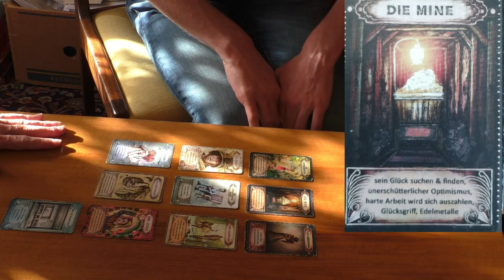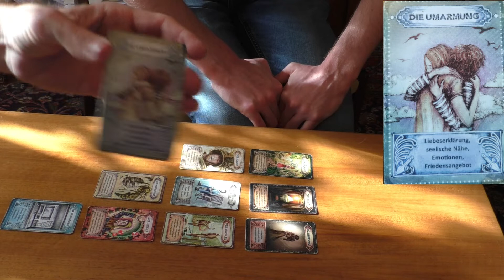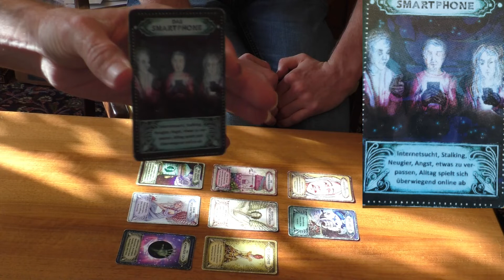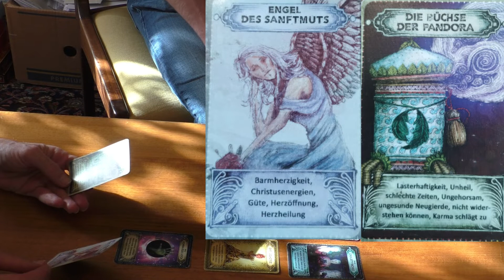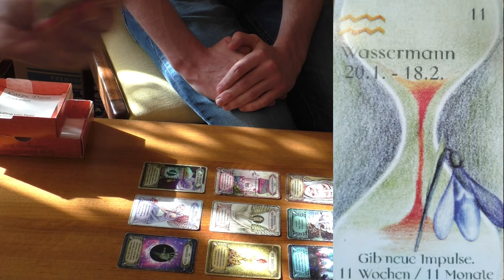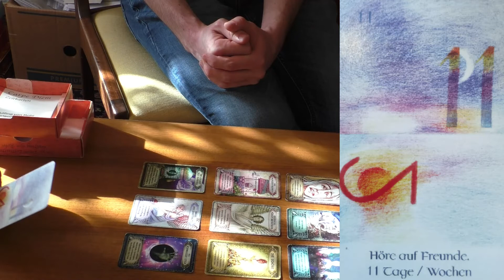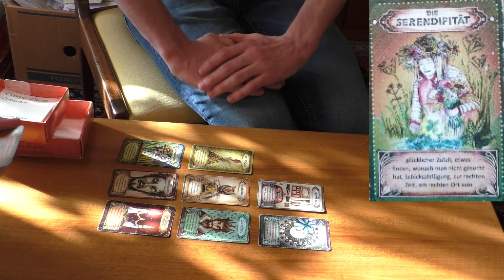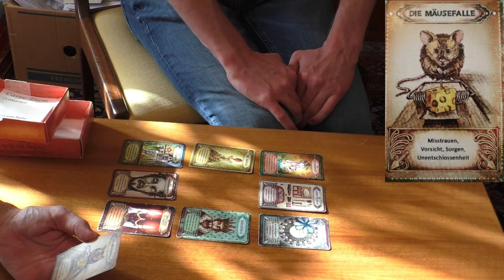ICH sehe meine ZUKUNFT?! 😱🔮🃏 | Spirituelle Beratung mit Axel Ricken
In diesem Video erfahre ich am eigenen Leibe wie das ist die Zukunft vorhergesagt zu bekommen!

Secret Key Cards 🃏
"Carpe Diem" Zeitkarten ⌛

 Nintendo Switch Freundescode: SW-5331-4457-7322